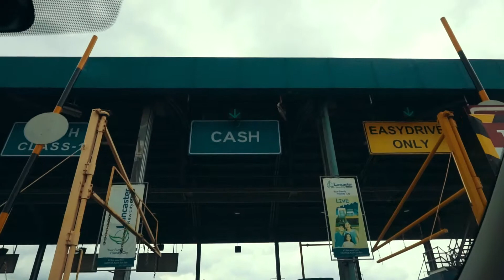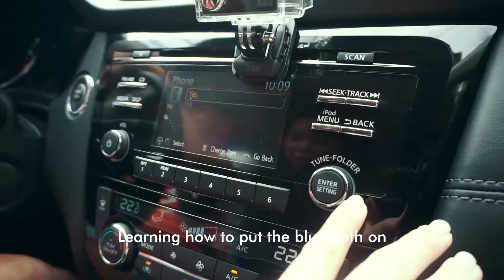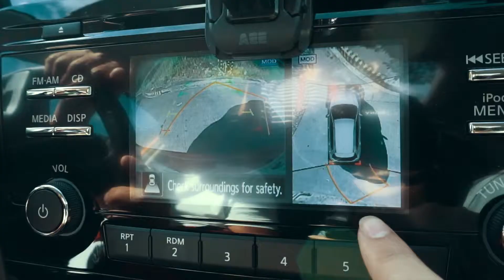The pvblic drives to Punta Fuego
Our Christmas Party wouldn't be as special if it weren't for the awesome new Nissan X-Trail equipped with the latest technologies from Nissan Intelligent Mobility!